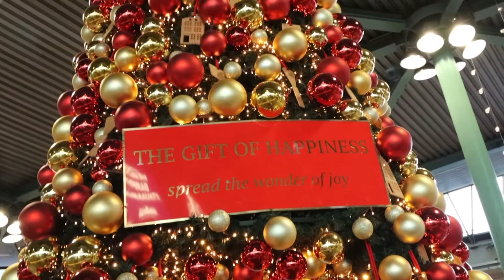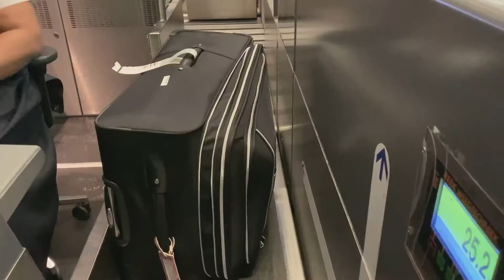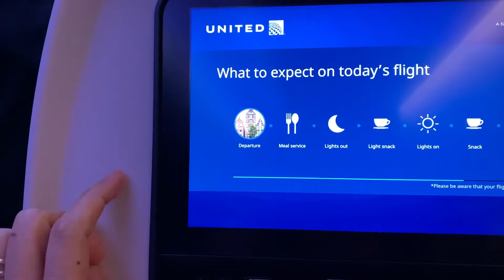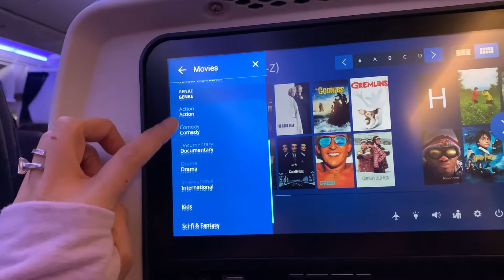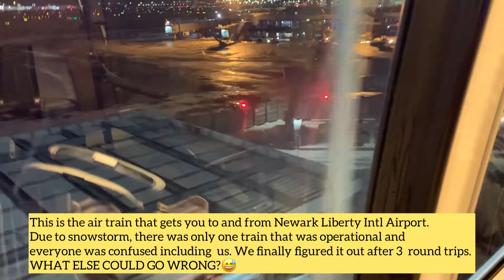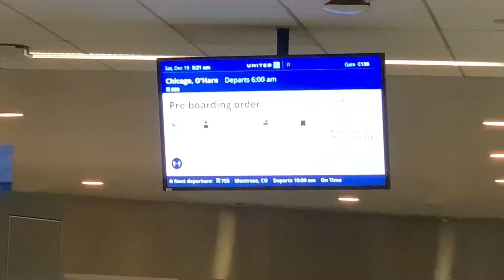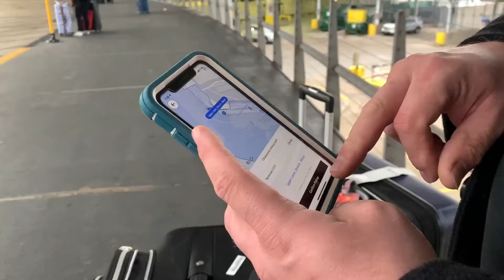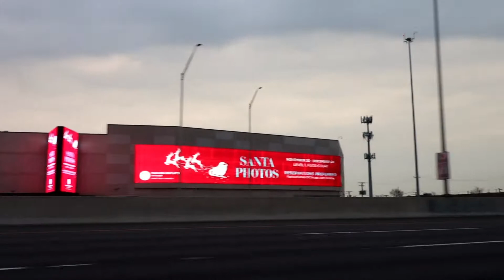US TRIP 2020| WHAT ELSE CAN GO WRONG? | WHAT A STRESSFUL TRIP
What else can go wrong with this trip? 8 hrs delayed flight, missed connection in New Jersey, overnight in an airline provided hotel, confusing air train train, long wait for hotel shuttle, 3 hrs of sleep. I can go on and on..

Despite of,,,we still made it and we are thankful.